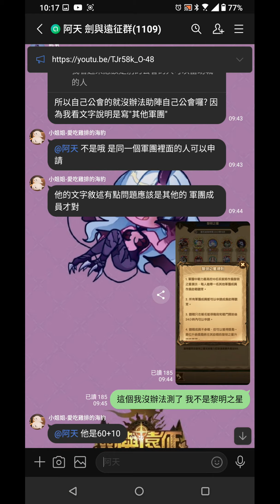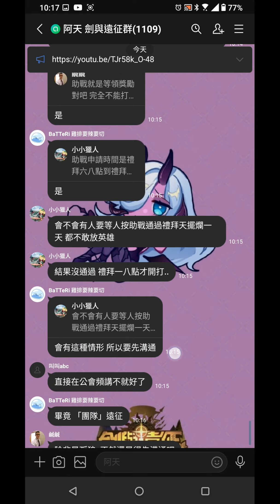劍與遠征 黎明之星規則補充 上滿10人助戰軍團體力恢復+12% 助戰1人1.2% 黎明之星額外+10% 放棄領地不會斷路了不會斷路了!!!【阿天】【AFK A